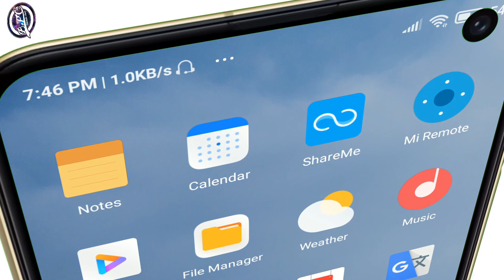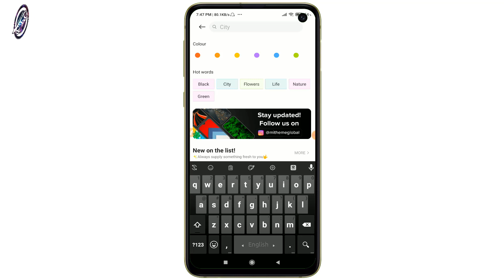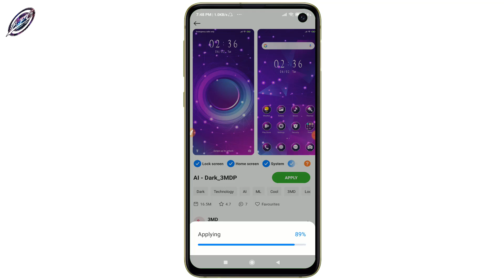BEST GORGEOUS XIAOMI MIUI 12 THEME FOR ALL REDMI USERS | "DARK AI" THEME REVIEW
BEST GORGEOUS XIAOMI MIUI 12 THEME FOR ALL REDMI USERS | "DARK  AI" THEME APPBEST GORGEOUS XIAOMI MIUI 12 THEME FOR ALL REDMI USERS | "DARK  AI" THEME APP

best xiaomi themes miui 12,

"DARK  AI" THEME REVIEW,

Latest MIUI 12 Themes, Miui Themes